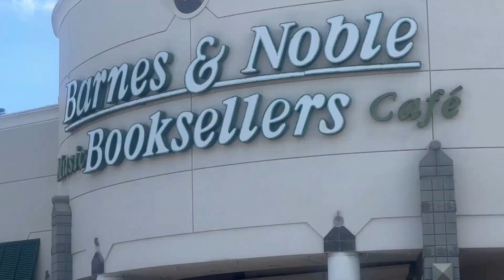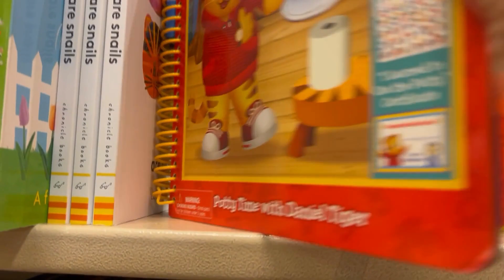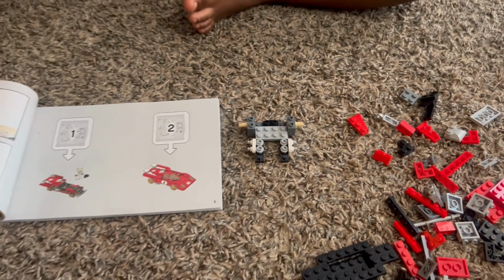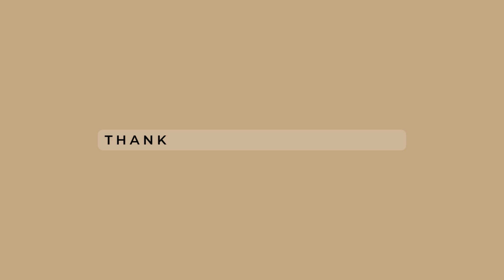VLOG : Book Shopping Spree with Cody at Barnes & Noble + Pergola's Fountain | BoyMom 📚⛲️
Hi Family & Friends!! Thank you guys for taking the time to watch our videos & for also reading the description! Yes, You! Thank You! 😊

In this Vlog you all will see Cody & I purchasing books from Barnes & Noble about the Human Body! Cody is growing each & every day. As a mother, I am passionate of teaching him the importance of knowing our body parts, including our private parts. Yes! I said it, OUR private parts!!

This is a new & exciting Journey for me because I get to teach him these things from home! It all starts at home! 😉

Also, check out the merch at Le Bleu Clothing that are now available!

Le Bleu Clothing is fully funded by US, No Loans, No Credit, All to protect our Credit Scores!

Stick around for more to come! 🤞🏽

🌟 0:14 Barnes & Noble*
🌟 2:11

Enjoy, Ciao ☺️💎